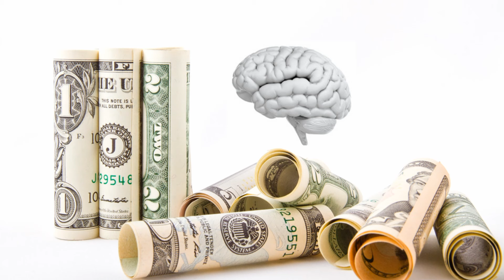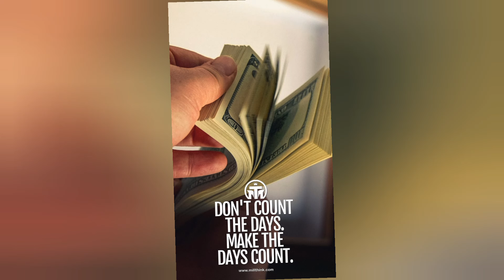SIP বনাম RD কোথায় বিনিয়োগ করব? সহজ ভাষায় ফিনান্সিয়াল পরামর্শ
বিনিয়োগ,
sip vs rd

sip vs bank rd

sip,sip vs rd which is better

bank rd vs mutual fund sip

কোথায় টাকা রাখা উচিত

difference between sip and rd

sip investment,mutual fund sip

sip vs. fd

top sip for 5 years

best sip for 5 years

sip vs. fixed deposit

recurring deposit vs sip

sip vs recurring deposit

which is better sip or fd?